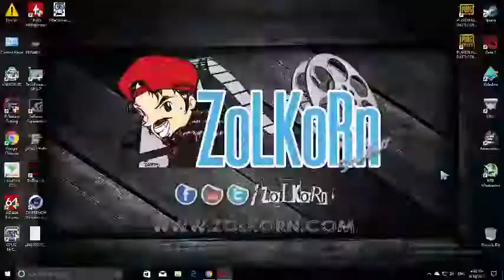dota2...1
GPU: GeForce GTX 960
CPU: AMD Ryzen 5 1600 Six-Core Processor
Memory: 8 GB RAM (7.93 GB RAM usable)
Current resolution: 1600 x 900, 60Hz
Operating system: Microsoft Windows 10 Pro